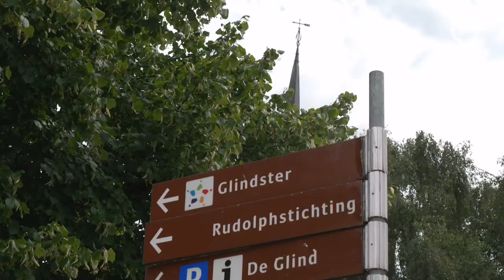Oud-pleegkinderen Jeugddorp De Glind in gesprek met directie na onthulling misstanden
Slachtoffers van Jeugddorp De Glind zijn gisteren voor het eerst in gesprek gegaan met de directies van Pluryn en Jeugddorp De Glind. Ze zijn een lotgenotengroep begonnen voor oud-pleegkinderen die misbruik en geweld in De Glind meemaakten: In het belang van het kind. Lees hier het hele verhaal